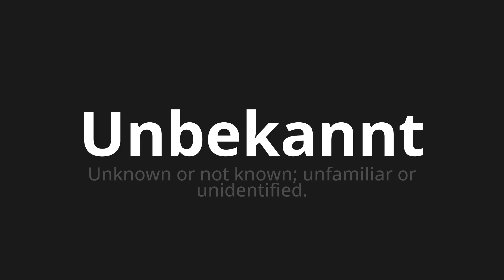How to pronounce Unbekannt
🌍 Learn a new language now Master the Pronunciation of 'Unbekannt which means unknown' - which means : Unknown or not known;Unfamiliar or Unidified. 📝 with @HTPronounce 🎓🗣️ - [Your Guide to German]

Learn to pronounce 'Unbekannt' perfectly in German with our easy and engaging tutorial by @HTPronounce! 📖📽️ In this comprehensive video, we provide you with native speaker examples 🗣️👂 and phonetic breakdowns 🎵 to ensure you get the pronunciation just right.

How to say Unknown in German